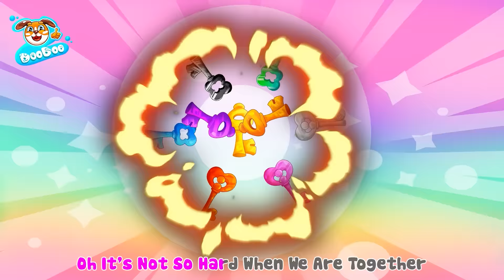Colorful Ice Cream Song | Surprise Vending Machine | Nursery Rhymes & Kids Song | DodoLala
00:00 Ice Cream Song
02:31 Funny Drawing Pencils Song
04:34 This Is Popcorn Song
06:51 Black Vs Pink Castle
08:51 Yummy Rainbow Juice
11:17 Be Careful At The Escalator
13:49 Secret Room Under The Bed
15:53 This Is Lollipop
18:01 Beauty Make Up
20:08 Bubble Song
22:12 Finger Jobs
24:43 Escape Room
27:17 Animal Cars
29:13 How Was Baby Born
21:15 Giant Doll House
33:19 Face Puzzle Song
35:17 Guess Dangerous Animal Song
37:45 Color Eggs
39:44 Minecraft Challenge Song
41:49 Yes Yes Fruit
43:57 My Doll Came To Life Song
46:04 Lost Color Cars
48:06 Escape From The Color Prison
50:33 Don't Leave Me Little
52:56 Let's Decorate Christmas Tree
54:59 Rescue Santa
56:59 Water Air Fire Earth Superhero
59:07 Lost Color Song

——— DoDoLala ———
Dance and sing along with DoDoLala! From classic nursery rhymes that teach important language skills to original compositions that promote kindness, friendship, and resilience, our songs are designed to inspire and uplift young hearts. 🚀💞 So join us on this melodic adventure as we sing, dance, and learn together. 🌞

About us:
At DoDoLala, beautiful 2D animation and toe-tapping songs create a world that centers on the everyday experiences of young children. 💫🎵🚀
DoDoLala. Where kids can be happy and smart!